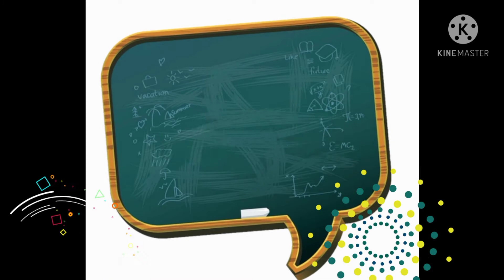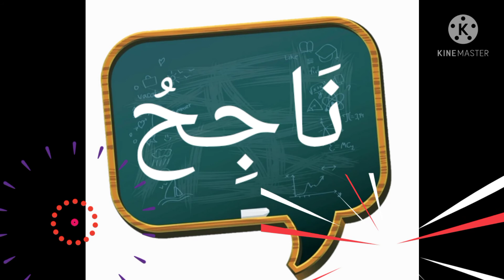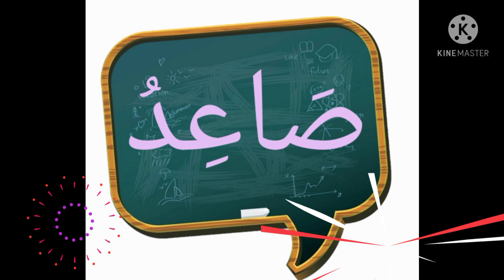اكثر من ٥٠ كلمة بها مد بالالف مش موجودة فى معلم القراءة، لتأسيس اطفالنا الصغار، انتظروا الجزء ٢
خلى ابنك يسمعها كتير فجأة هتلاقيه ممتاز فى المد بالالف.انتظروا الجزء الثانى من المد بالالف